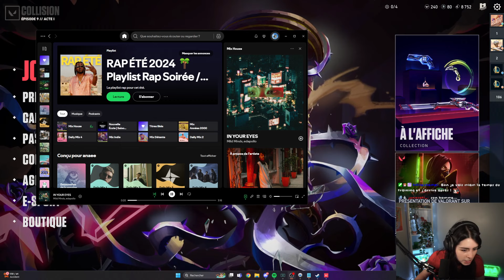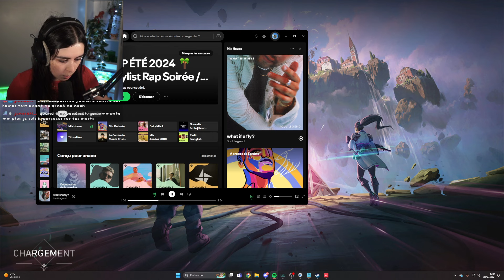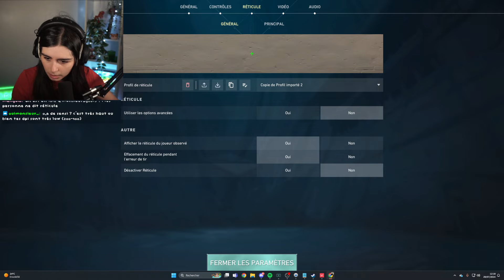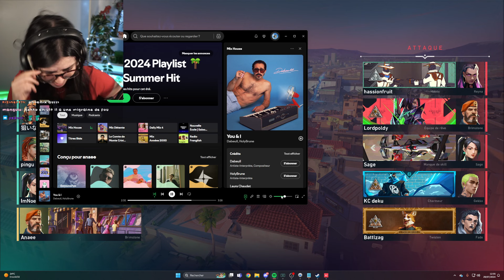MASTER SUR OVERWATCH, BRONZE SUR VALORANT ?! 😡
c'est pas les mêmes jeux